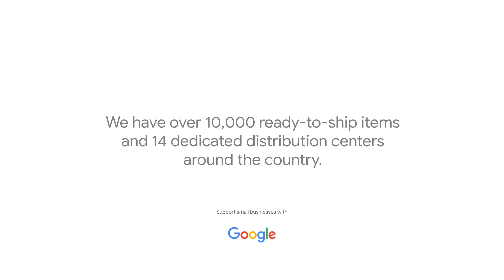Learn About Bunzl Processor Division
Bunzl Processor Division / Koch Supplies is proud to have serviced the meat processing and food packaging industry for over 135 years! We offer an assortment of high-quality supplies and equipment designed specifically to meet the needs of the meat processing, butchery, food service, food processing, janitorial, industrial and healthcare industries. While our focus has traditionally been towards plant operation supplies for the food and meat processing industry, many of the products we carry are ideal for almost any industry!